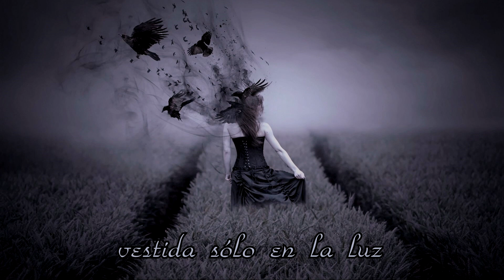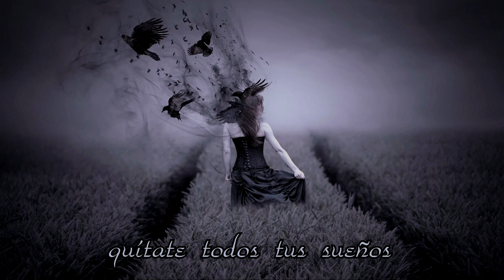IC3PEAK - Monster (Un monstruo)(Sub Español)